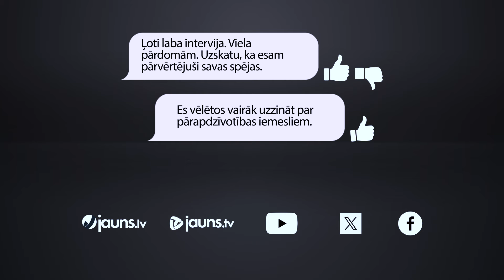“No viņiem neko nevajag gaidīt, viņi neko nevar”: Jurģis Liepnieks par jauno Eiroparlamenta sastāvu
No jaunā Eiropas Parlamenta sasaukuma mēs varam sagaidīt to pašu, ko no šī, respektīvi – neko, teic rakstnieks Jurģis Liepnieks. Viņš uzskata, ka Eiroparlaments nav pārāk ietekmīga institūcija, tai vairāk ir “rituāli dekoratīva” funkcija. Un Latvijas politiķiem interese par to ir vienīgi kā naudas pelnīšanas vietai, lai sev nodrošinātu labu pensiju.

Tikko noslēgušās Eiropas Parlamenta vēlēšanas, kurās no Latvijas kandidēja 16 politisko partiju un apvienību pārstāvji, arī citās ES dalībvalstīs konkurence nebija mazāka. Jau tagad skaidrs, ka jaunajam parlamenta sastāvam būs jārisina daudzas smagas problēmas – sākot no atbalsta Ukrainai un beidzot ar Eiropas nospraustā zaļā kursa sasāpējušiem jautājumiem un ES paplašināšanu. Tādēļ Lielais jautājums: “Ko mums gaidīt no jaunā Eiropas Parlamenta sasaukuma?” To Jauns.lv vaicāja rakstniekam Jurģim Liepniekam.